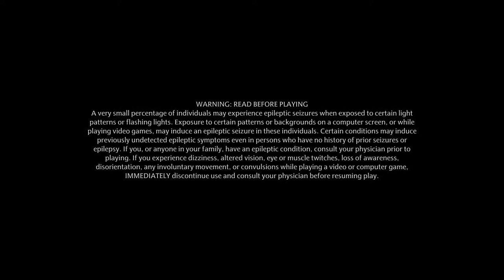Harry Pothead Hogwarts Legacy Ps5 Gameplay